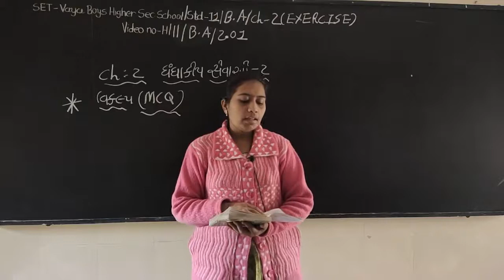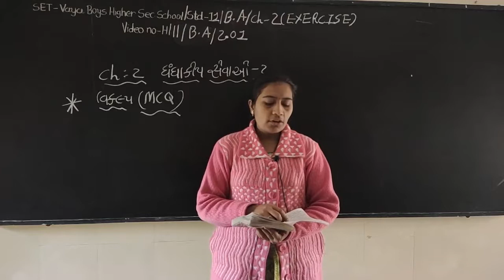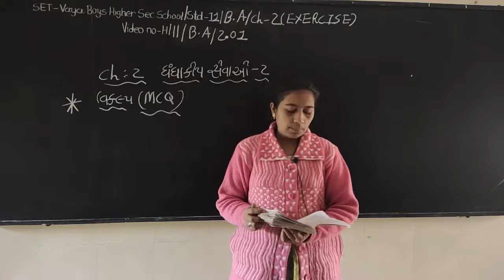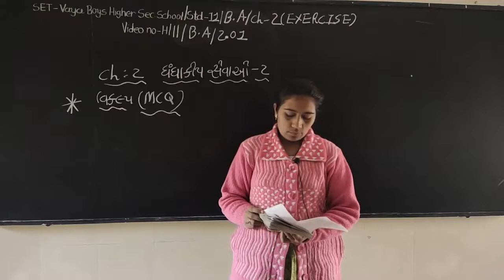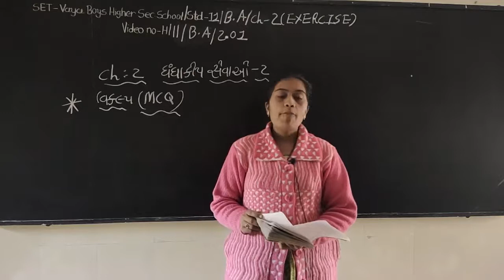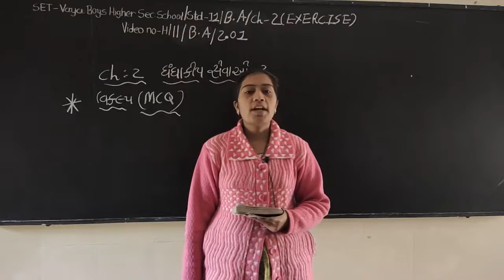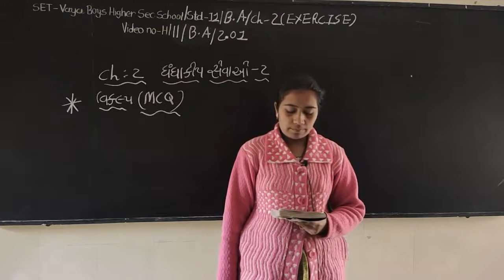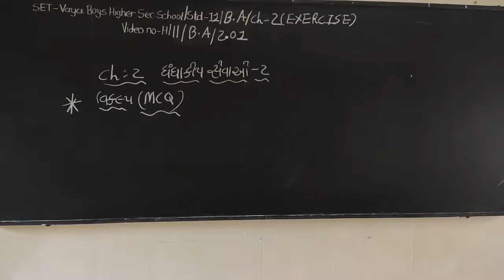SET - H/11/BA/02.01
SET  –  VAYA  BOYS HIGHER  SEC.  SCHOOL - STD.- 11 –  SUBJECT – BA -  CHAPTER1 - EXERCISE - 02.01